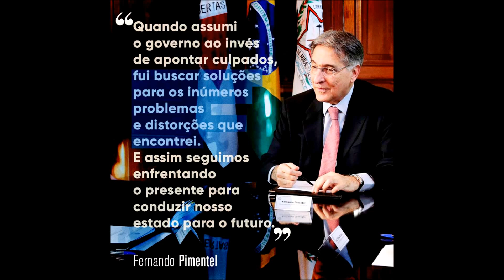COMPETENTE GOVERNADOR FERNANDO PIMENTEL [PT/MG], NÃO BRINCA COM DINHEIRO PÚBLICO!